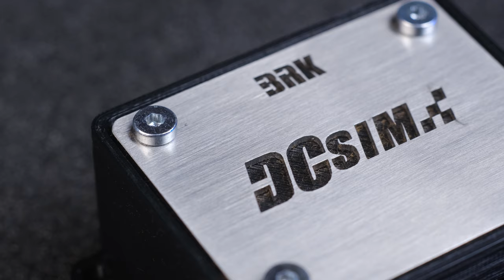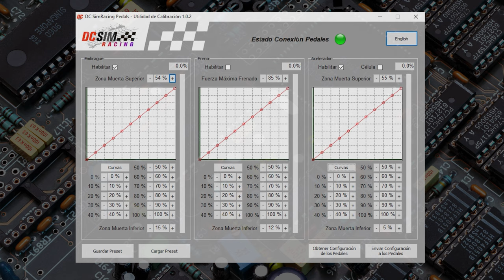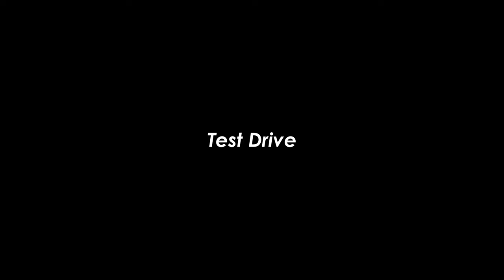DC Simracing - DC3 Pedals 2021 - Complete Review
Recensione DC3 Pedals, prodotta dalla DC Simracing. Pedaliera contraddistinta da un'ottimo rapporto qualità prezzo e corredata di un software davvero ben fatto.

Se ti piace il canale puoi sostenerlo con una piccola donazione

00:00 Intro
02:47 Confezione
03:48 Materiali e Assemblaggio
06:07 Acceleratore
08:56 Freno
12:11 Frizione
13:19 Elettronica e Software
16:46 Test Drive
19:52 Conclusioni